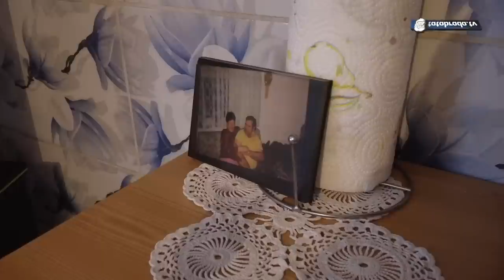"Kad nešto zatražim, kažu puno pričaš. ZIDOVE NE MOGU JEST"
Kontakt informacije:
Sazbera Lulić
Adresa: Žrtava genocida u Srebrenici, Gradačac
Kontak osoba: Hasan Sivić zvani Prikaza
Telefon: +38761/876-410

ĆEHAJE B.B,
Srebrenik 75350